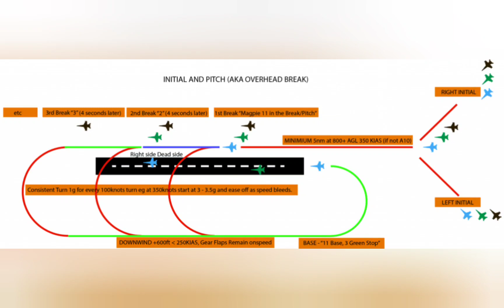Armed Air Forces - Initial & Pitch (overhead break) demo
Short demonstration of how to land multiple jets quickly